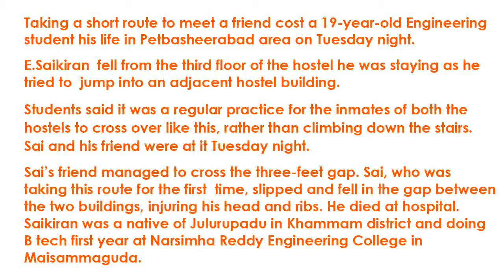Engineering student dies after falling from hostel building | video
Student tries parkour on hostel, falls to his death